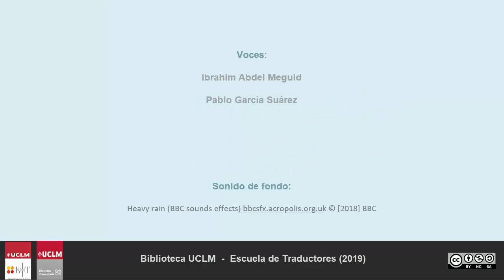2'LAT - 6 Ibrahim Abdel Meguid إبراهيم عبد المجيد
Fragmento de "Nadie duerme en Alejandría" (لا أحد ينام في الإسكندارية). La versión original está leída por su autor. La versión al castellano, por su traductor, Pablo García Suárez.